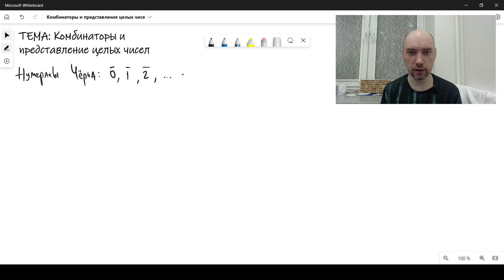Как представить целые числа при помощи комбинаторов? Душкин объяснит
В этом видео мы исследуем, как целые числа могут быть представлены с помощью комбинаторов в комбинаторной логике. Мы начинаем с введения кодировки Чёрча, которая представляет собой метод представления натуральных чисел в виде функций. Затем мы переходим к аксиомам Пеано, которые позволяют нам определить функцию преемника и сложение. Мы объясняем, как эти понятия могут быть переведены в комбинаторную логику с помощью комбинаторов S и K. Наконец, мы показываем, как представлять отрицательные числа, используя тот же подход. Если вам интересно понять, как можно представить числа с помощью комбинаторов, это видео для вас!

Подключайтесь к моему ТГ-каналу — на нём не только анонсы видео, но и много всякого другого: обзоры книг и статей, душещипательные истории, приглашения на курсы и т. д.